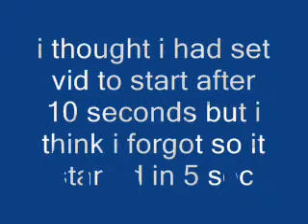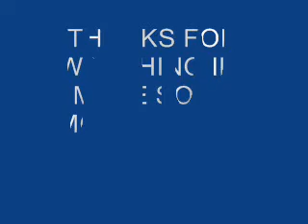different ping pong smoke bombs